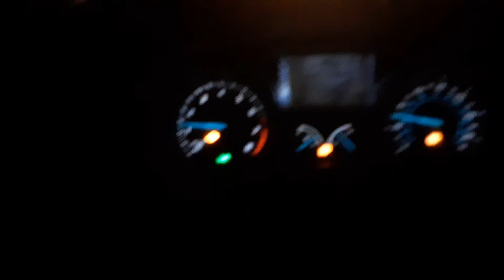tia wants a cheese pizza from little Ceasars